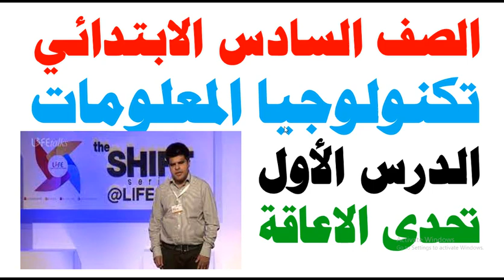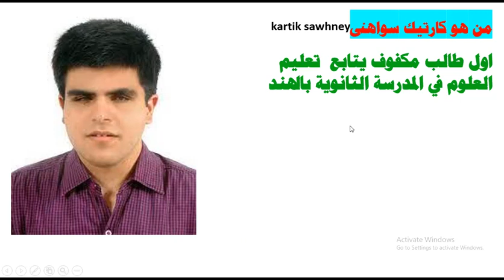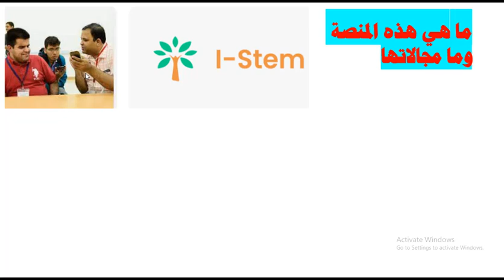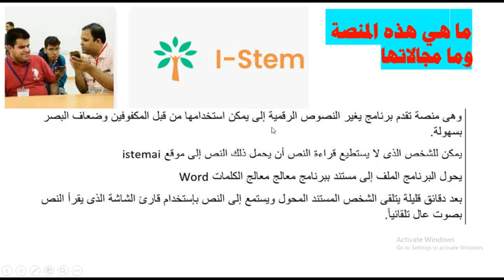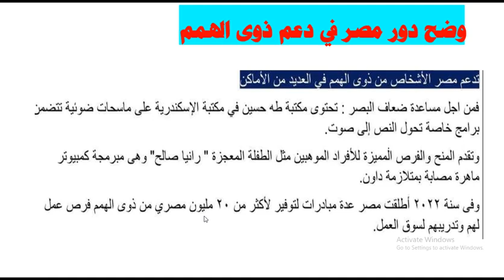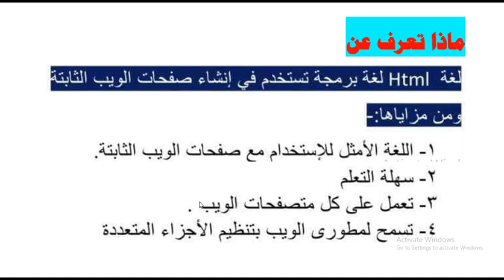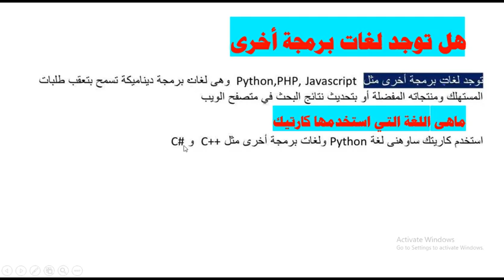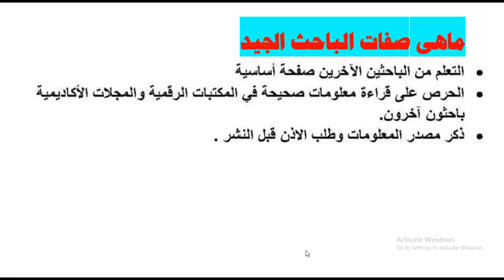تكنولوجيا المعلومات للصف السادس الابتدائى المنهج الجديد 2024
تكنولوجيا المعلومات و الاتصالات  للصف السادس الابتدائى المنهج الجديد
المستكشف النشط
المذكرة